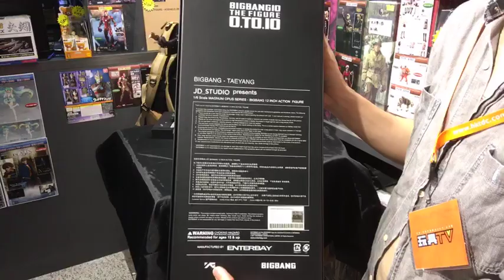TOYSTV Figure Talk #3 JD Studio 1/6 BigBang : Taeyang Unbox